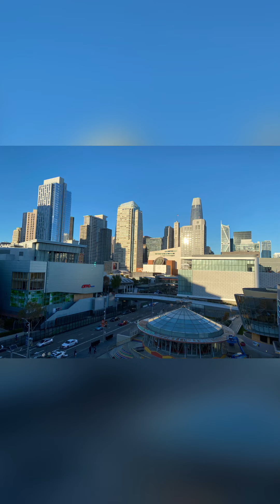亞太經合組織會議 前奏 會場核心區保安升級